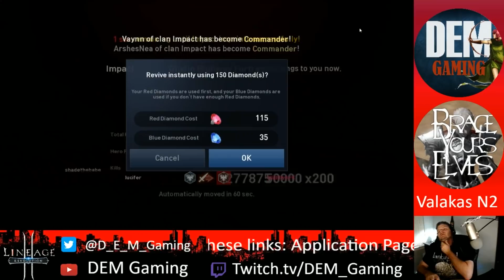Fortress Siege BYE v Impact(11-02-18)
BYE vs Impact, were within a few thousand CP at the time of siege, super close, but in the end Impact won the battle of attrition and came away victorious. GG Impact, look forward to the next one!